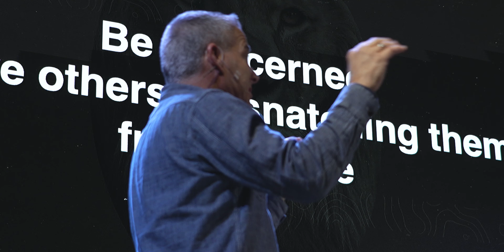Contend for the Faith